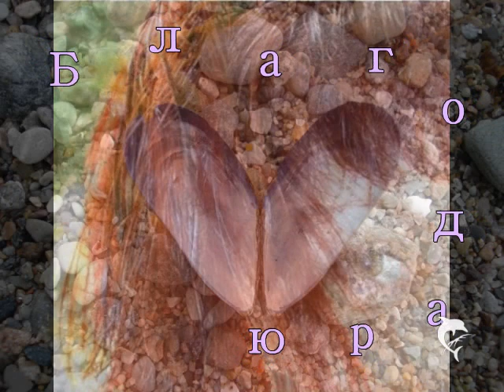ЗИМНИЙ ПОЛУФИНАЛ ВС 19 декабря 2012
Вечерние стихи